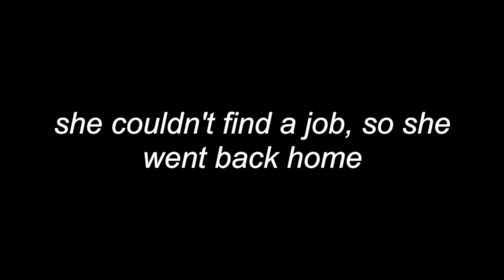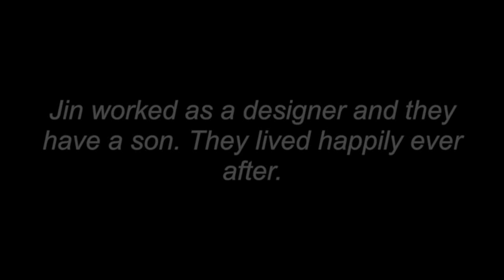5. SH Productions - The Gift of The Magi